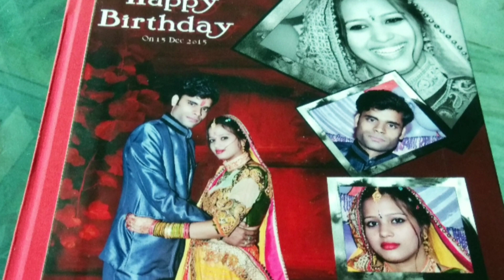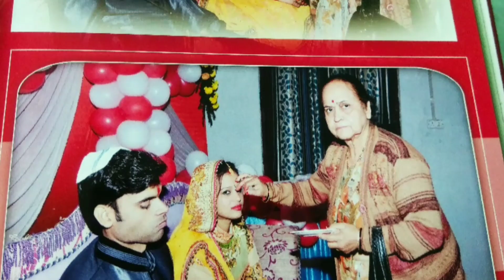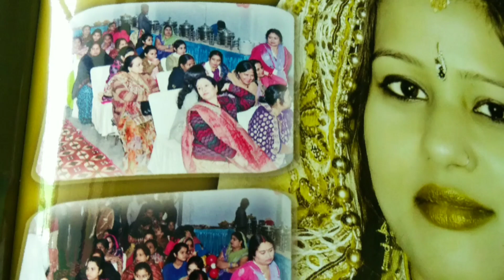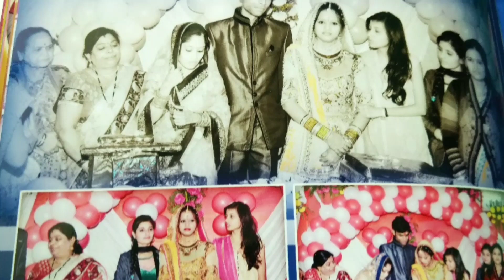My hubby's first brithdy album after marriage.. #sumi youtuber.. ☺️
Plz watching my video guy's.. 🙏
       Tke cre... 🖐️bbyeee..